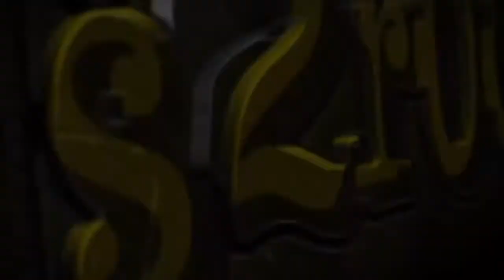Roots2Rock 2020 Valentines mix tape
Roots2Rock has featured many great musicians over the last two years and it appears musicians enjoy writing about love, unrequited love, love of family and place, so we put together this mixtape.
1. Restless, Reckless and Ready~ The Floorboards  0:00:12
2. I’d See You~ Crawford & Power 0:04:57
3. Sugarfoot Groove~ The Thrillbillyz 0:09:30
4. The Weight~ Erin Lunsford 0:15:15
5. Appalachian Breeze~ The JazzAlachian Playboys 0:19:10
6. Back in your Life~ Tina & Her Pony 0:23:34
7. Rhododendron Ridge~ The Floorboards 0:27:44
8. Letting You Go~ Crawford & Power 0:33:53
9. Sweet Petunia~ The Thrillbillyz 0:37:19
10. Pining and Reeling~ The Floorboards 0:43:55
11. I’m the Same~ Tina & Her Pony 0:49:37
12. Erin Lunsford 0:55:04
13. Blue Mountain Jam~ The Thrillbillyz 0:59:29
14. All I Need is You~ The JazzAlachian Playboys 1:06:14

Thank you to our partners: Home Repair Solutions, LLC, Destination Bedford Virginia, Alleghany Highlands Chamber of Commerce & Tourism, Berglund Center, Brogan Insurance, Evergreen Memorial Trust, Freedom First Credit Union, Gentry Locke Attorneys, for helping us bring you this great music